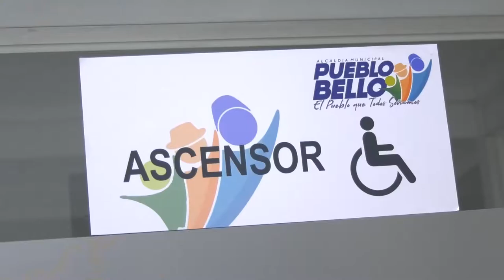ALCALDE DE PUEDO BELLO, INAUGURÓ CENTRO ADMINISTRATIVO MUNICIPAL